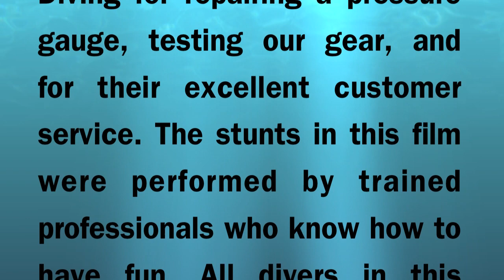Pennyroyal Diving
Scuba Freedom